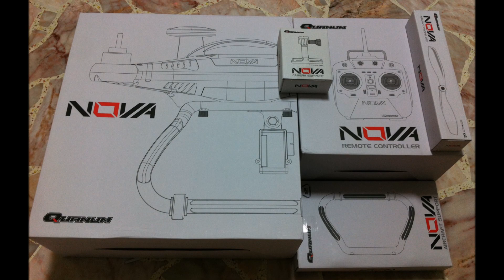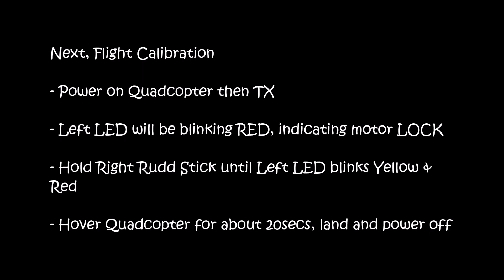Quanum Nova / CX-20 Unbox, Compass Calibration & Return To Home (22nd Jun 2014)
This video shows me:
- Unboxing the Nova
- How to perform Compass calibration
- How to perform flight calibration
- Return to Home testing
- Aerial Video test